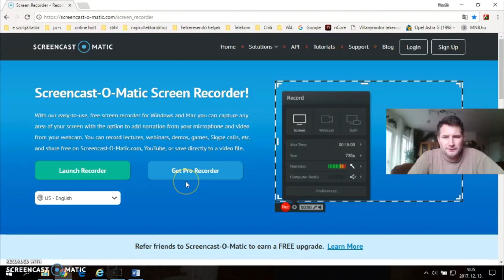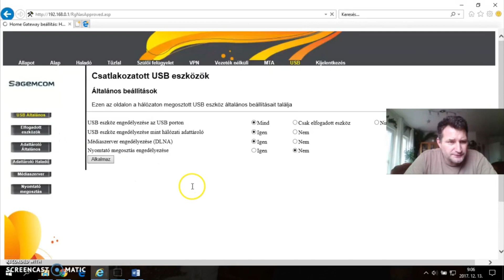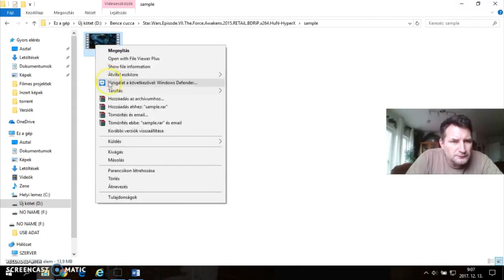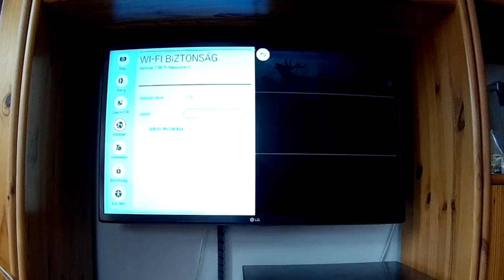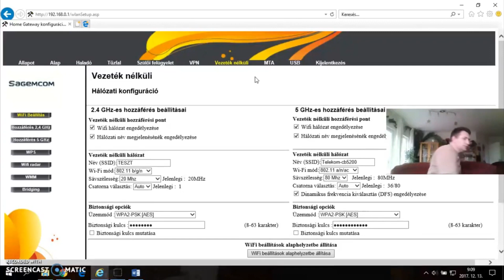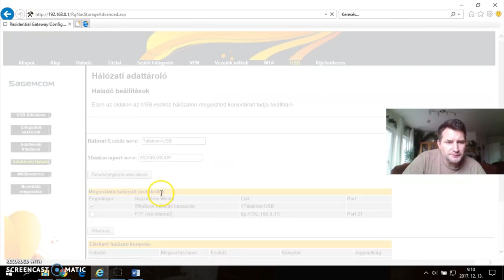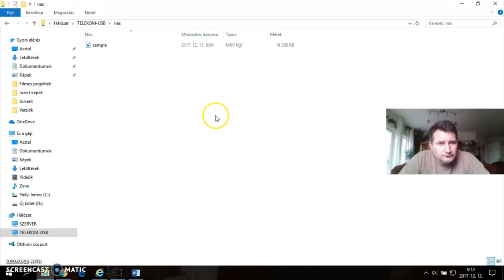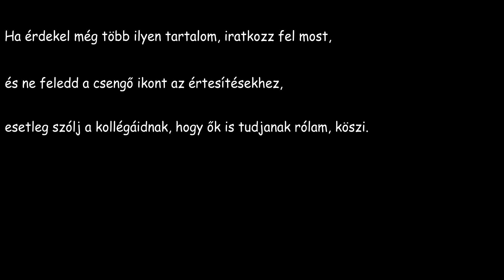SAGEMCOM F@ST 3686 DLNA (médiaszerver) BEÁLLÍTÁSA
Tudtad?
Ha a te szolgáltatód a Telekom vagy a Flip (ami ugyanaz), akkor nagy valószínűséggel ilyen modemet, pontosabban Home Gateway-t kaptál tőlük.
Nem atom stabil a szervere, csak belső hálózatról érhető el, és nincs benne torrent kliens sem 😒, de működik és ingyen van!😜